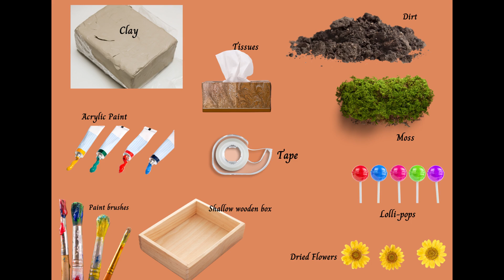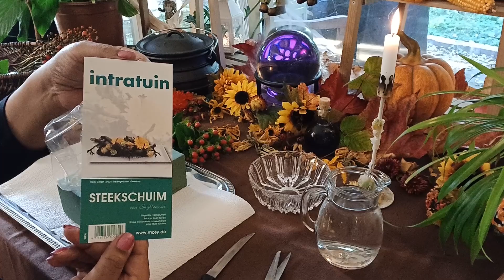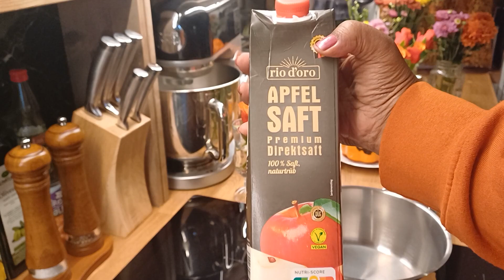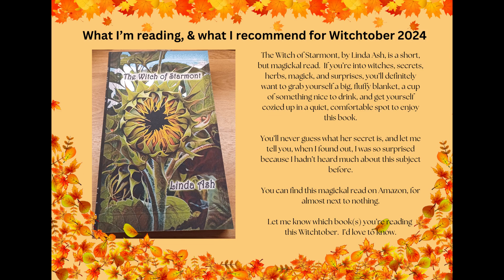Autumn Decorations/ My Mulled Cider Recipe/ Book Choice for Witchtober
Hello Friends and welcome!
As the leaves begin to change and the air turns crisp, many of us start to feel the excitement of Halloween and the beauty of Autumn. Are you wondering how to create your own decorations that are quick, easy, and eye-catching without breaking the bank? In this video, I’ll guide you through a delightful assortment of DIY decoration ideas that you can whip up in no time.

But that’s not all! As we celebrate the spirit of Witchtober, I’ll also share my short but complete, step-by-step recipe for delicious Mulled Apple Cider. This warm, spiced drink is perfect for sipping while you cozy up at home, and it’s super simple to make. Gather your ingredients, and I’ll walk you through the process, ensuring that you can enjoy this seasonal favorite in no time. Plus, I’ll give you a little insight into what I’m currently reading to evoke those magical Autumn vibes. So grab your crafting supplies, and let’s dive into the joy of handmade decorations and cozy flavors that make this time of year so special!

Stay Safe, Stay Curious,
Lady Victoria Silver sage
Bright Magickal Blessings!

The Academy of International Witch-Crafting© is an online learning academy and we're now accepting new students for the Witchling (novice), course.